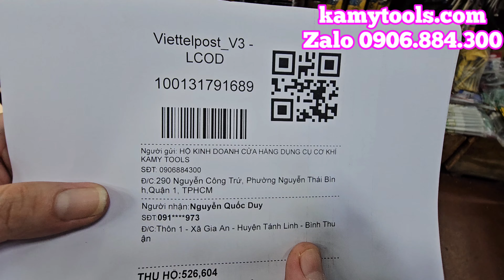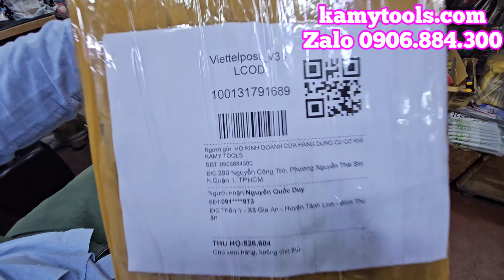Gửi hàng cảo tháo mở nắp xăng ô tô và cảo vô lăng 14 chi tiết ô tô Nguyễn Quốc Duy Tánh Linh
💥Cửa hàng dụng cụ cơ khí kamy's tools💥
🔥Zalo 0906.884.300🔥